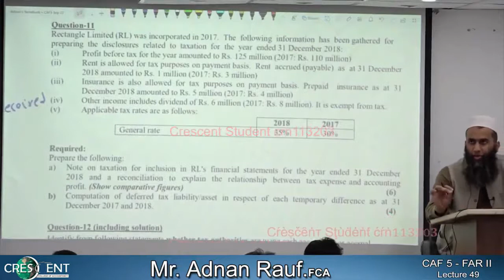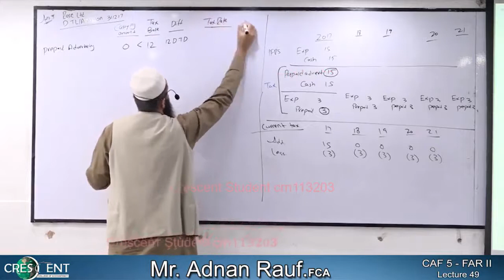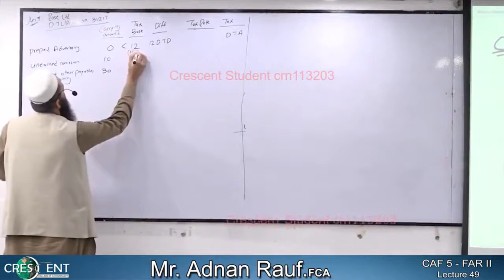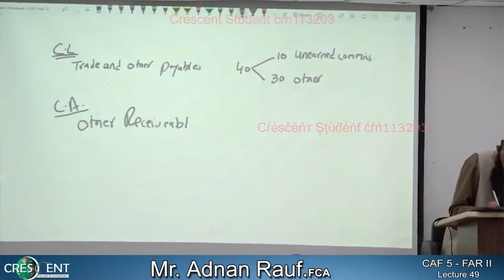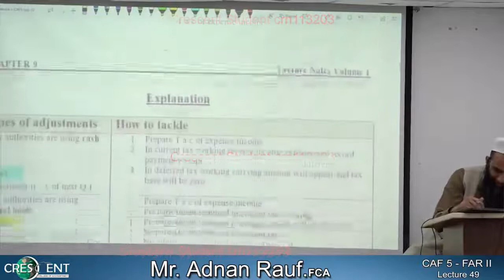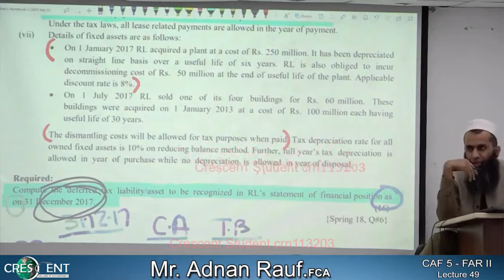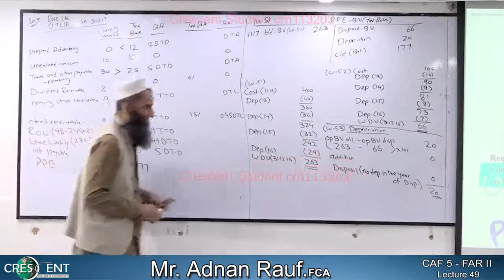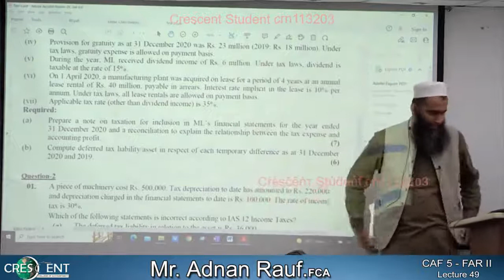CAF-5 ~ Sir Adnan Rauf ~ Lecture-49